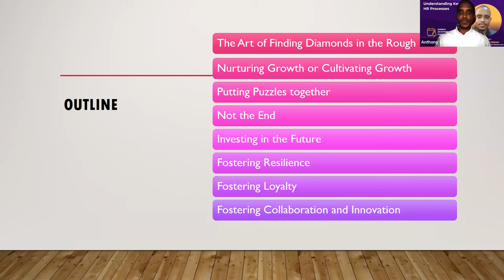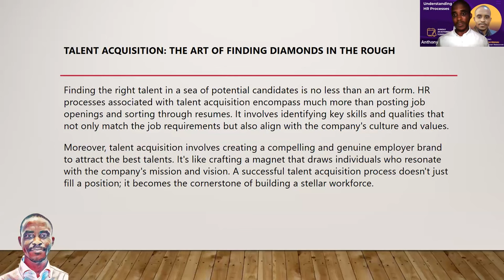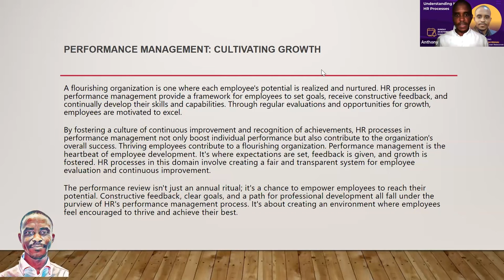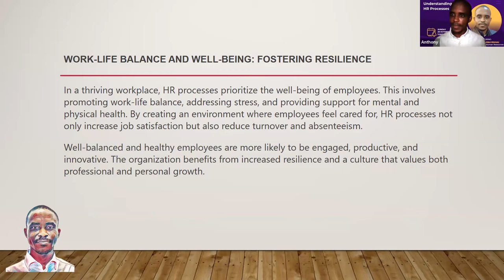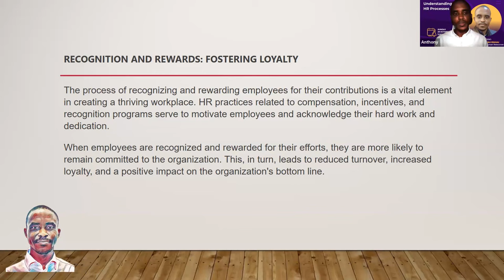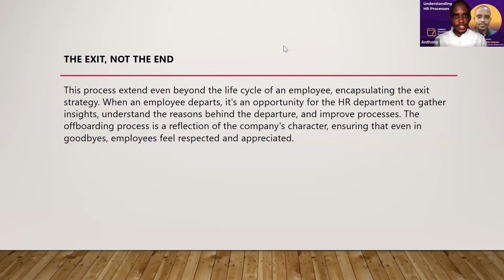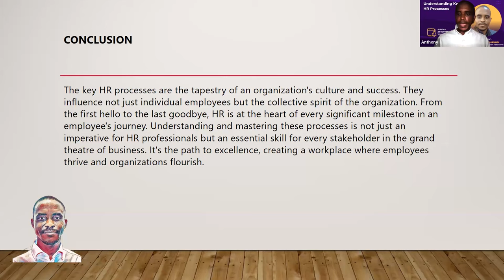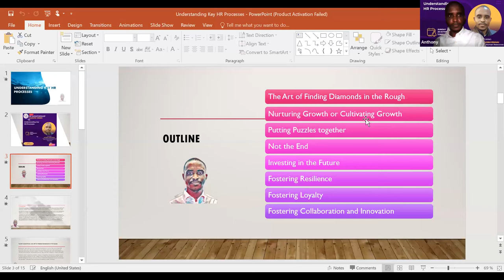Understanding Key HR Processes